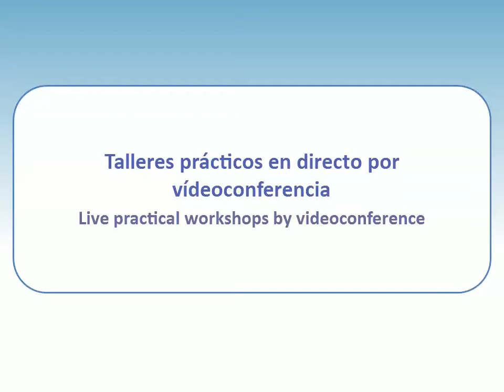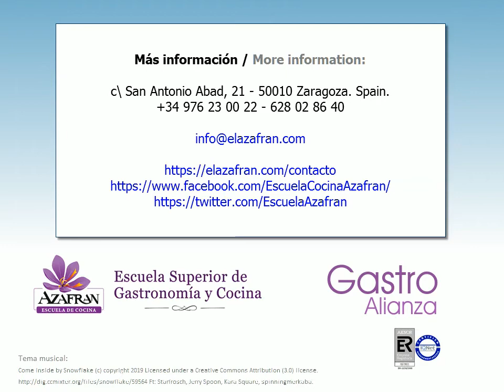Talleres Internacionales online de Cocina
Talleres prácticos en directo por vídeoconferencia
El estudiante cocina al mismo tiempo que el profesor

Live practical workshops by videoconference
The student cooks at the same time as the teacher